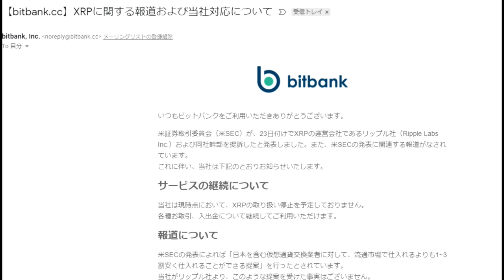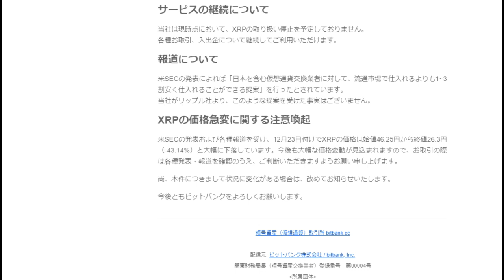【暗号通貨】XRP提訴を受けて公式見解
（記事）
いつもビットバンクをご利用いただきありがとうございます。

米証券取引委員会（米SEC）が、23日付けでXRPの運営会社であるリップル社（Ripple Labs Inc.）および同社幹部を提訴したと発表しました。また、米SECの発表に関連する報道がなされています。
これに伴い、当社は下記のとおりお知らせいたします。

サービスの継続について
当社は現時点において、XRPの取り扱い停止を予定しておりません。
各種お取引、入出金について継続してご利用いただけます。

報道について
米SECの発表によれば「日本を含む仮想通貨交換業者に対して、流通市場で仕入れるよりも1~3割安く仕入れることができる提案」を行ったとされています。
当社がリップル社より、このような提案を受けた事実はございません。

XRPの価格急変に関する注意喚起
米SECの発表および各種報道を受け、12月23日付けでXRPの価格は始値46.25円から終値26.3円（-43.14%）と大幅に下落しています。今後も大幅な価格変動が見込まれますので、お取引の際は各種発表・報道を確認のうえ、ご判断いただきますようお願い申し上げます。

尚、本件につきまして状況に変化がある場合は、改めてお知らせいたします。

今後ともビットバンクをよろしくお願いします。

「件名：速稼塾（あなたのお名前）」